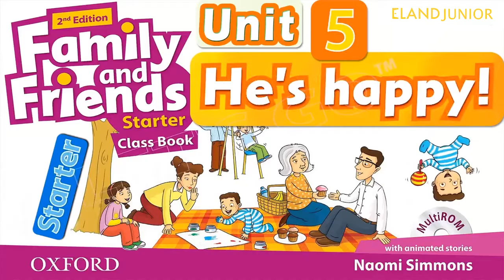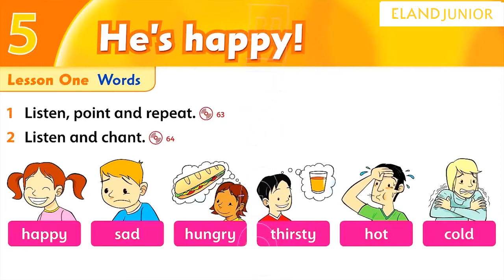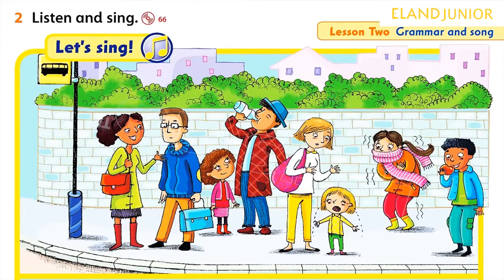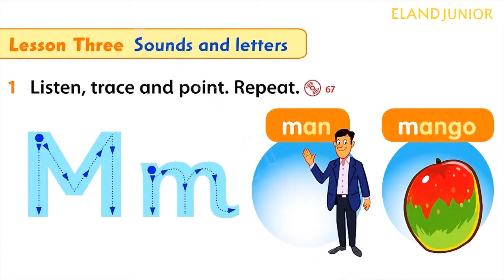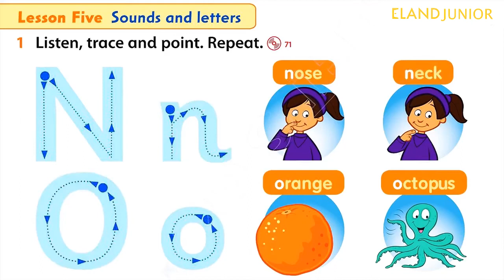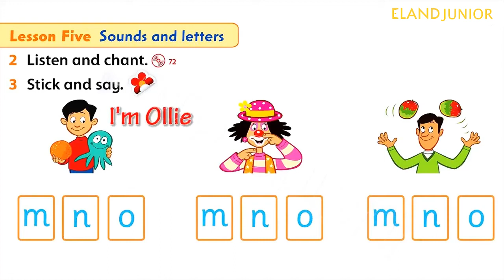Family and friend Starter Unit 5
He's happy!